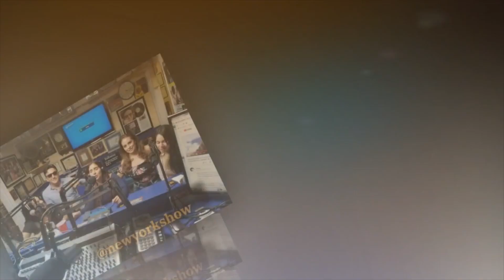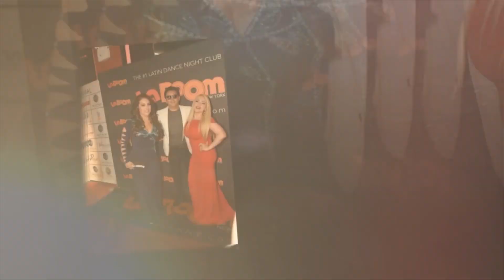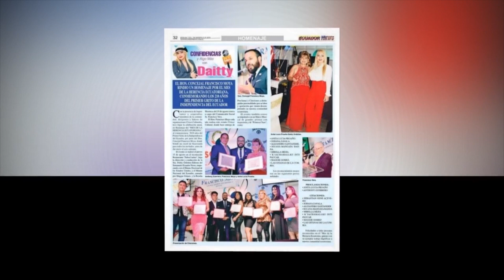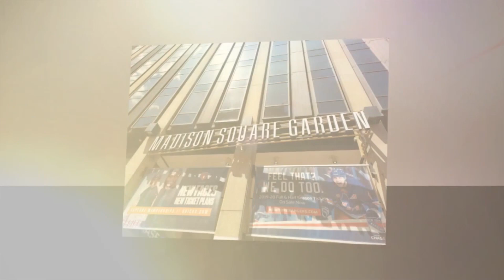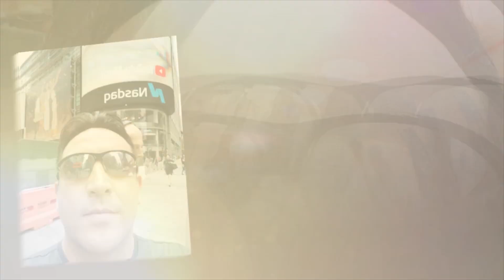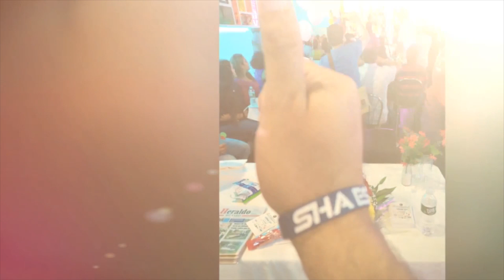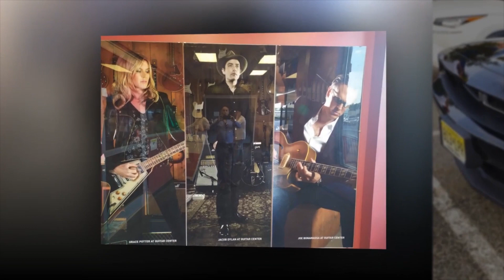ALEJANDRO SANTANDER GIRA EEUU 2019